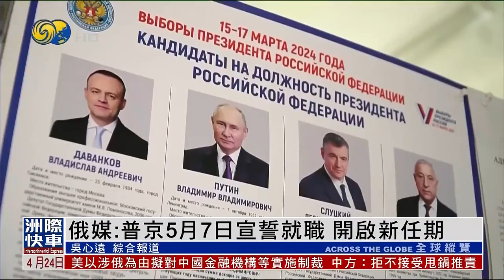普京以超過87%得票率贏得連任，將於5月7日宣誓就職開啟新任期。俄羅斯